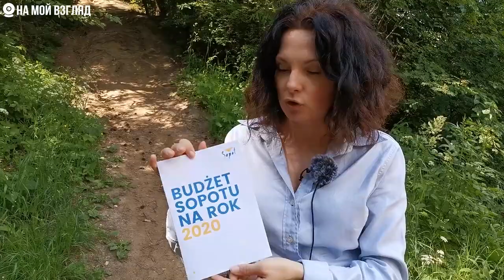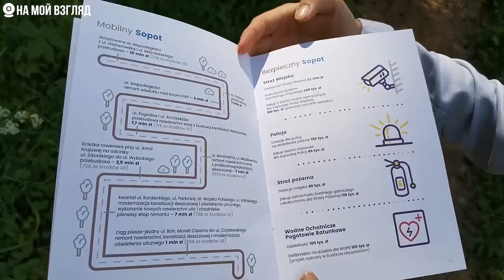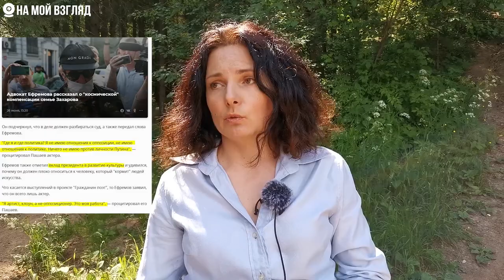Наталия Шавшукова. Путин. Госдеп. Шпионаж. Голосование. Золотов. Ефремов.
Наталия Шавшукова. Разговор о Путине, обвинениях в шпионаже, голосовании, Золотове, Ефремове и наших днях.

Большое спасибо Наталии за интервью!

В дальнейшем, я также буду выбирать для Вас самую суть из огромного океана информации и общаться с интересным людьми. Спасибо!